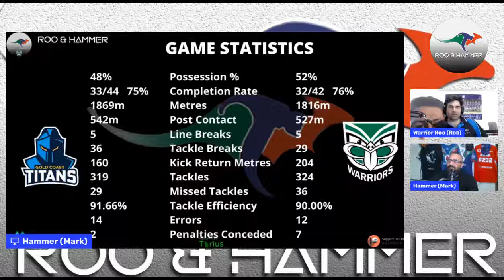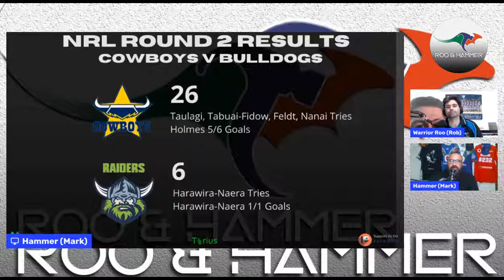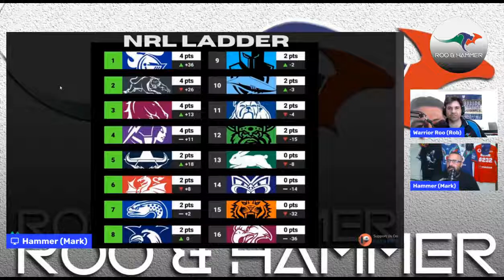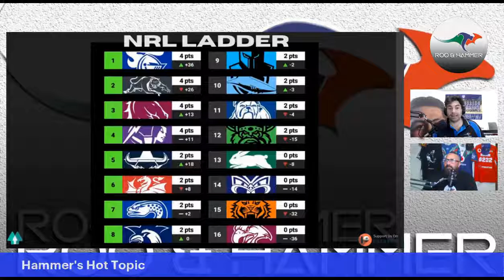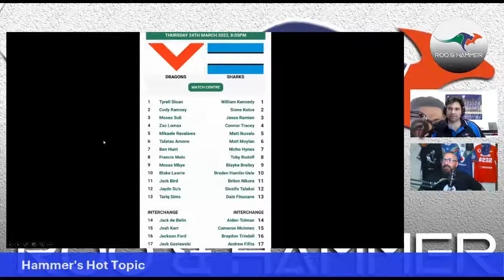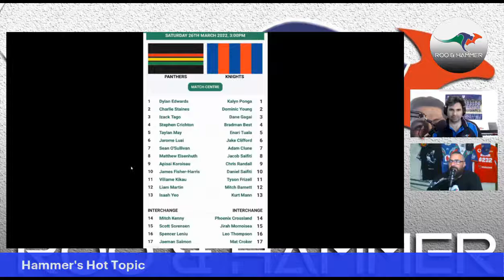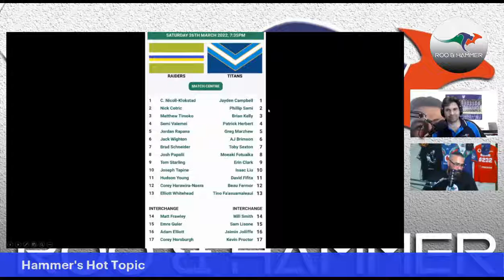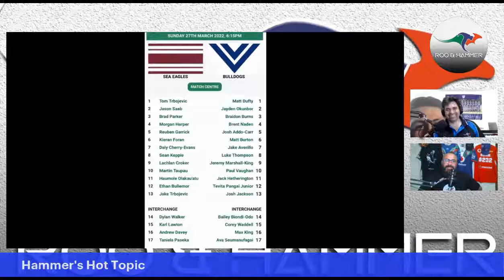SE03 Episode 11 - Warriors vs Titans round 2 Review, Round 3 Preview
Roo & Hammer look back on the round 2 loss to the Titans at CBUS Super Stadium. We also look ahead to the round 3 match up against the Tigers for the first leg of the Mike Dorreen Cup!

If you enjoy our content and would like to support us,